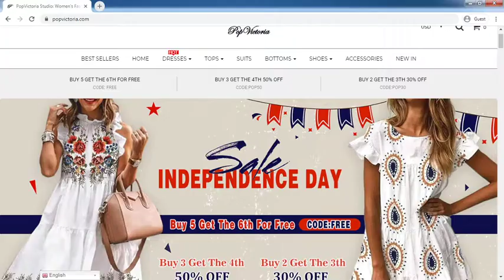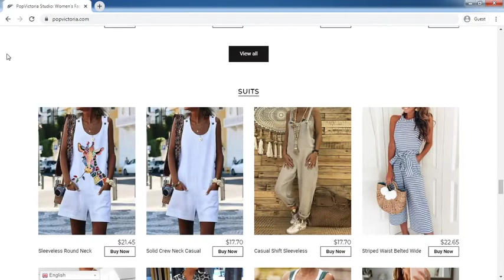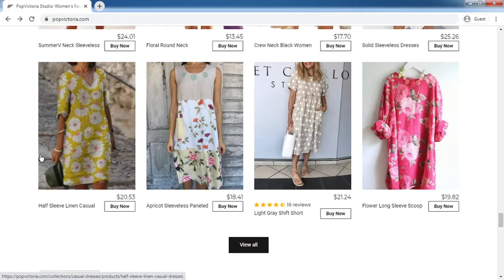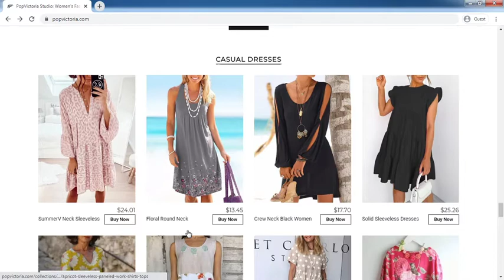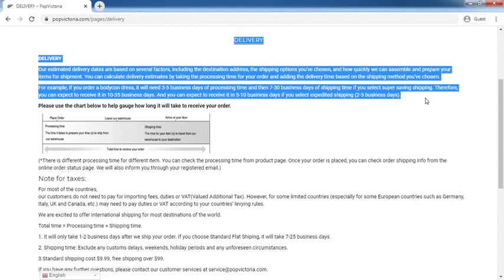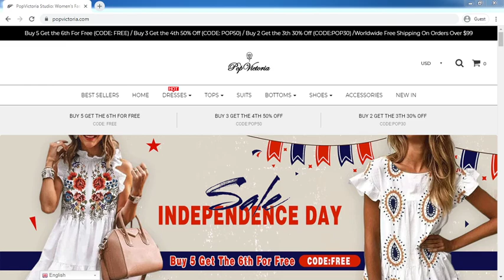PopVictoria.com Review: PopVictoria.com Website Tour Video - [ReviewsOffers.com]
PopVictoria.com Review: PopVictoria.com Website Tour Video. Write your reivew on comment box or visit below website [ReviewsOffers.com] for add your reviews.